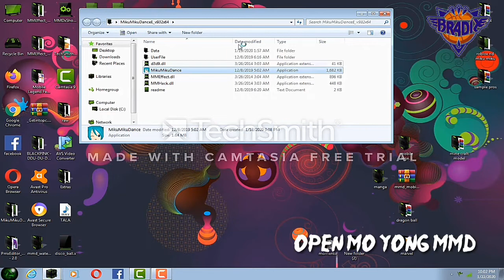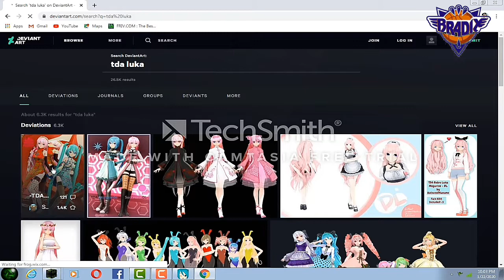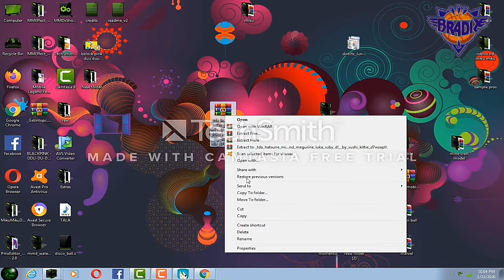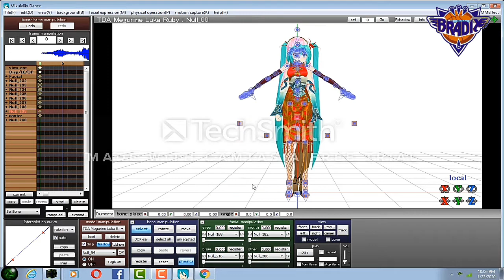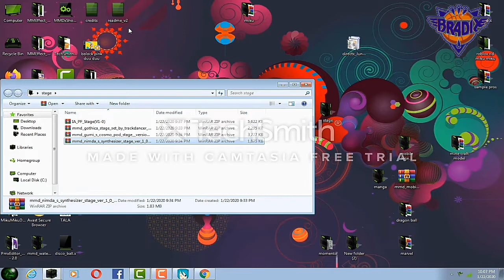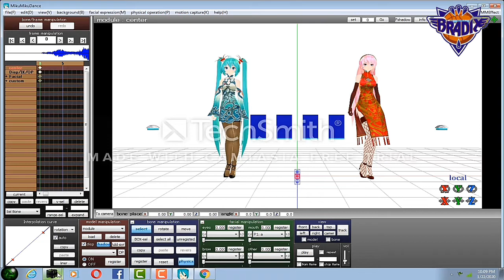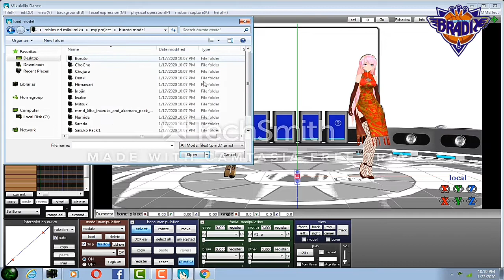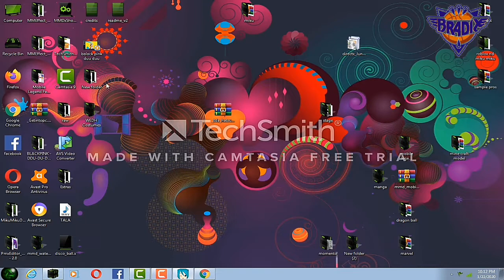TALA DANCE TUTORIAL ANIMATION[MMD]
Please watch till the end and enjoy the video.

INSPIRED BY by; SD Animator